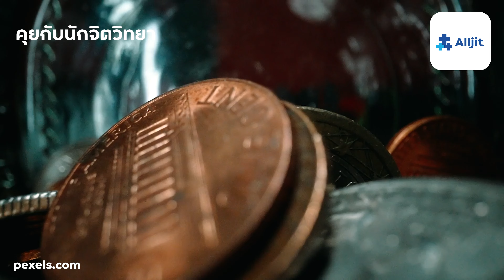มีทุกอย่างแล้ว แต่ยังรู้สึกทุกข์ ความสุขของฉันหายไปไหน ?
บางคนมีทุกอย่างพร้อมแล้วแต่ทำไมกลับยังรู้สึกว่าไม่มีความสุขเลย มันเป็นไปได้ยังไงที่คนที่มีทุกอย่างพร้อมแล้วเขาจะยังรู้สึกไม่มีความสุขอยู่ ?  ความจริงมันก็อาจจะเป็นแบบนั้น เพราะบางครั้งการที่เรามีทุกอย่างพร้อมอาจจะไม่ได้เท่ากับว่าเรามีความสุข
วันนี้เรามาร่วมพูดคุยกันถึง มีทุกอย่างแต่ไม่มีความสุข ใน Alljit Podcast x รัชดาภรณ์  นักจิตวิทยาคลินิก

00:00 | เริ่ม
00:46 | คนที่มีพร้อมทุกอย่างแต่ทำไมยังไม่มีความสุข
02:47 | ความเศร้าไม่เคยกีดกันใครทั้งนั้น
08:30 | ความสุขที่เราต้องการคืออะไรกัน ?
13:31 | จบ